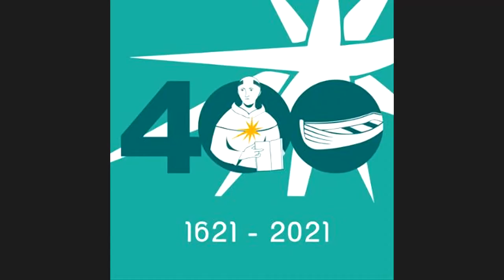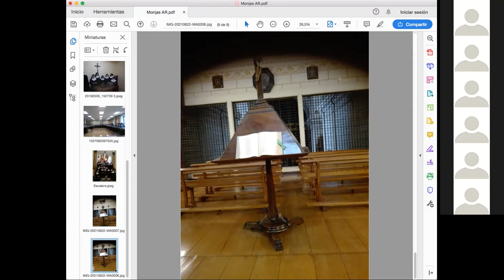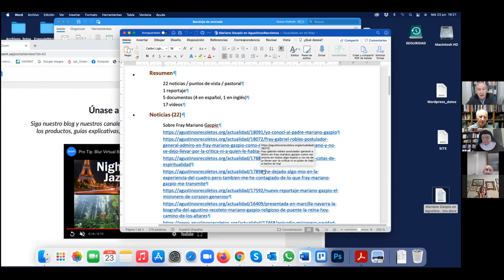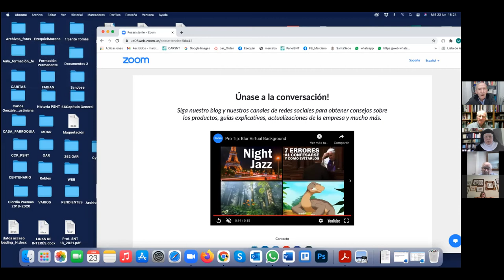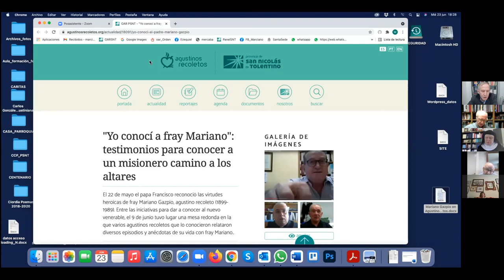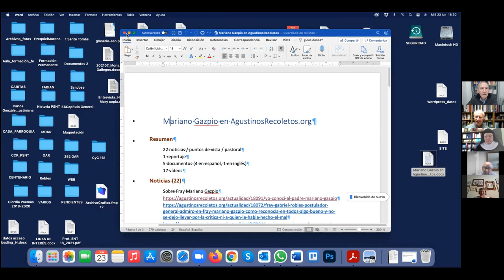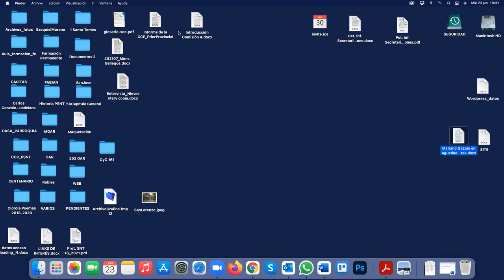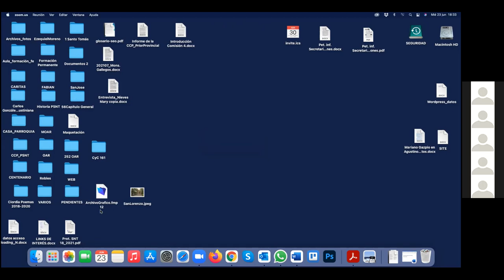"Yo conocí a Fray Mariano": Mons. Jesús María López Mauleón OAR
El agustino recoleto Jesús María López Mauleón, obispo de Tucumã, Prelatura de Alto Xingu, Pará, Brasil, presenta su testimonio personal y experiencia de vida con el Venerable fray Mariano Gazpio Ezcurra (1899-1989), agustino recoleto, misionero en China, formador de misioneros y director espiritual, en el camino a su beatificación.